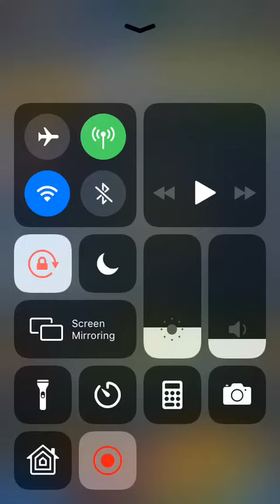Yamcha’s Lucky Day!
“In the end. obviously, Yamcha wins.”